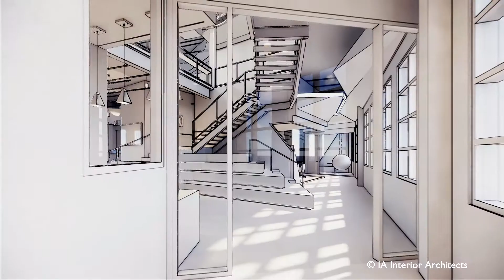Makers Gym - Made To Create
Makers Gym is molding the next generation
of creative talent.
 We believe in keeping our member’s creative
spark burning bright.